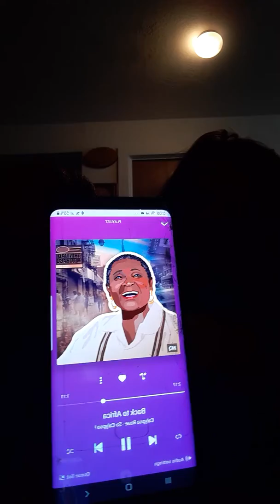Go back to Africa